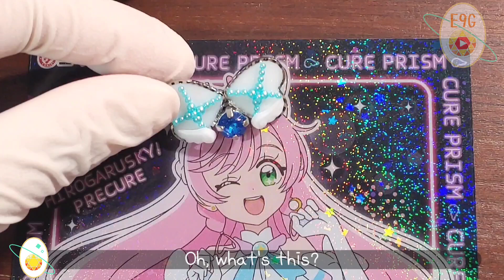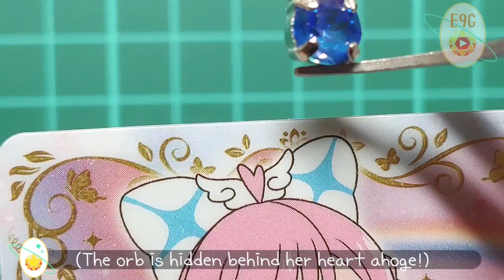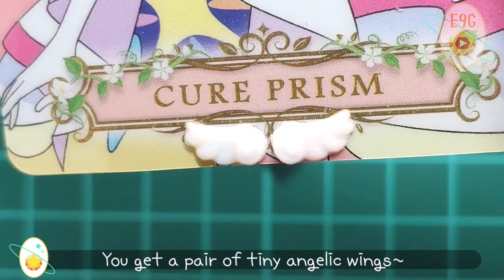Cure Prism Bow DIY 🌈 Hirogaru Sky Precure | Watch me Resin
Welcome back to my little DIY channel!

Gentle light, soaring softly:
It's July 16th- Cure Prism's birthday!!🤍🌈⃤
(It doesn't rhyme but I tried)

As celebration for probably my fave Hirogaru Sky! cure I made this badge shaped like her poofy hair bow!

Switching out the bar pin for a hair clip might make a nice cosplay accessory too ✨

As always, please leave your suggestions down below!

WARNING:

Most of my DIYs use UV resin, a wonderful yet HIGHLY TOXIC material suitable for older teens and adult audiences! Please take caution when handling resin!

Materials:

-Bar pin blank

~Resin Related~
-UV resin (low viscosity)
-White, pearl white pigment (Padico)
-UV lamp
-Mini mold: wings
-Resin palette(s)
-Masking tape
-15mm silver heart frame ×2

~Deco~
-2mm sky blue pearls ×8
-1.5mm sky blue pearls ×22

~Crystals~
-Crystal Royal Blue DeLite SS29 ×1
-SS29 silver setting ×1

~Tools~
-Toothpick(s)
-Tweezers
-Scissors